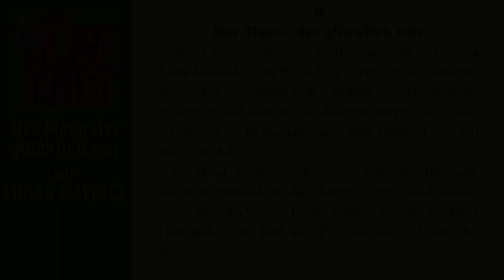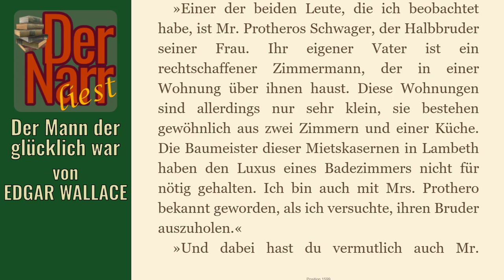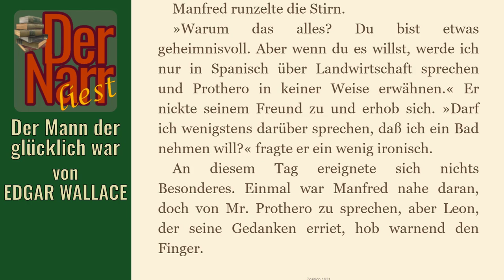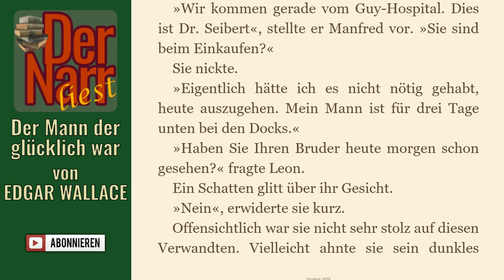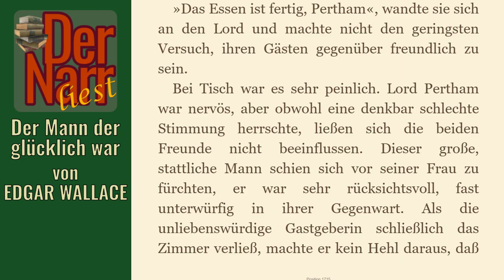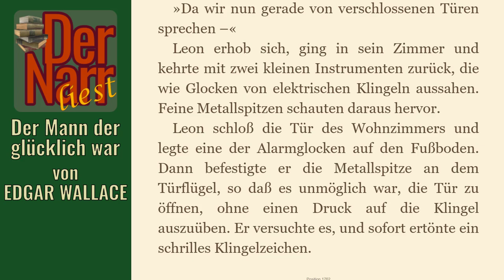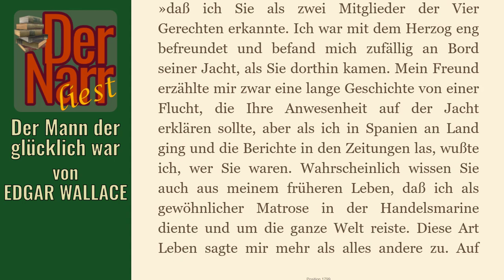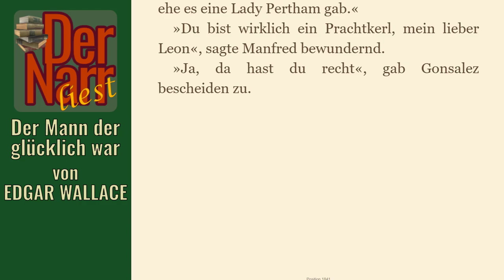Der Narr liest Folge 96: EDGAR WALLACE - Der Mann der glücklich war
eine spannende Kriminalgeschichte von EDGAR WALLACE - "Das Gesetz der Vier - 06 Der Mann der glücklich war"

Das Buch (und viele andere Klassiker) könnt ihr übrigens alle kostenlos bei Amazon.de mit Kindle der gratis Kindle-App oder im Browser lesen